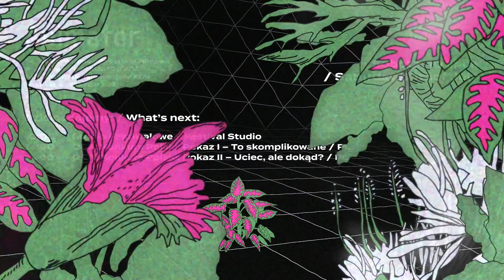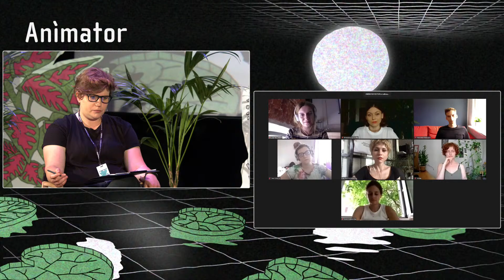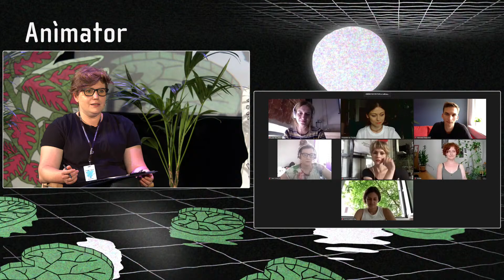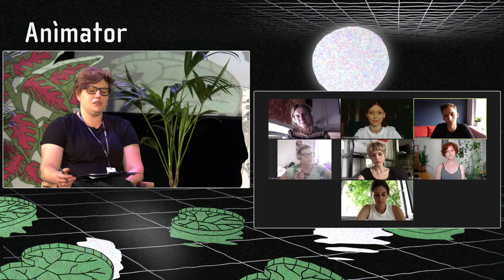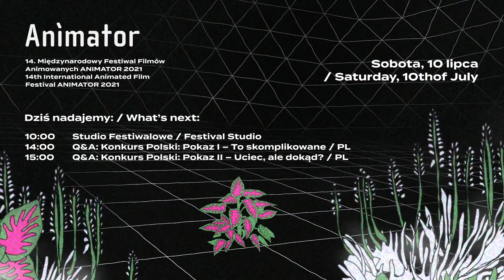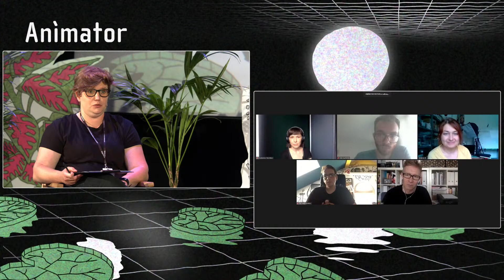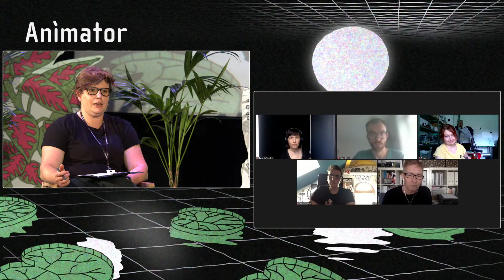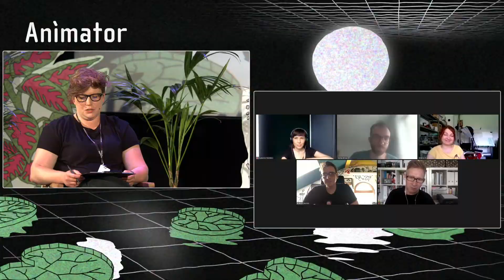Q&A: Konkurs Polski - pokaz I i pokaz II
Zapraszamy na Q&A z twórcami animacji, podczas którego poznacie kulisy powstawania ich filmów biorących udział w tegorocznym Animatorze!

✨14:00 - Q&A: Konkurs Polski: pokaz I - To skomplikowane
- Ewa Sztefka " We can still be friends"
- Joanna Dudek "Zgubiliśmy morze" / "Popioły"
- Sara Szymańska "5 minut starsza"
- Natalia Durszewicz "Bestie wokół nas"
- Magdalena Pilecka "Let's grow up! (DINO or something)"
- Aneta Siurnicka "Between"
- Mateusz Błaszczyk "Nie strać jej piękna"

✨15:00 - Q&A: Konkurs Polski: pokaz II - Uciec, ale dokąd?
- Michał Mróz "Pojazd marzenie"
- Dominika Wyrobek "Krzątaczka"
- Joanna Jasińska-Koronkiewicz "Ole Śpijsłodko"
- Zbigniew Czapla "On Time"
- Tomasz Siwiński "Miłość w czasach gospodarki opartej na węglu"